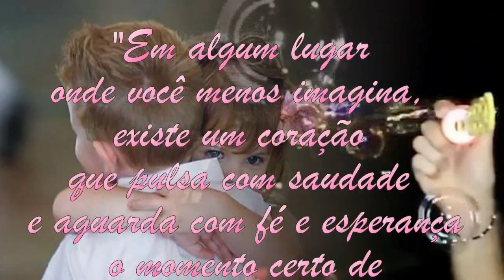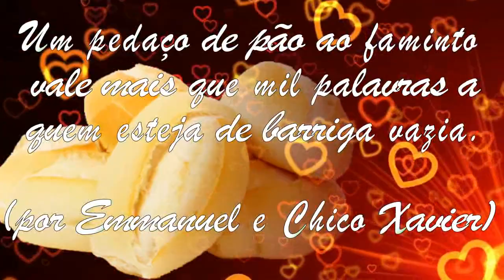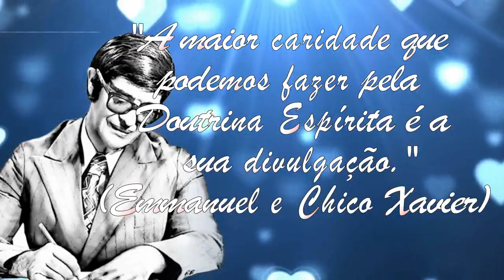Lindas mensagens espíritas 8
Em algum lugar onde você menos imagina, existe um coração que pulsa com saudade e aguarda o momento certo de te reencontrar...

Música de fundo: Name's Peace 02
Compositor: August Wilhelmsson
Rede (Network): Freedom!